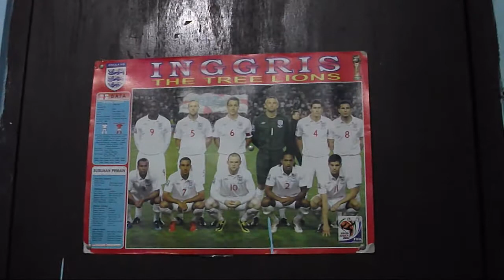VLOG #1: FT Games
Our Daily Life